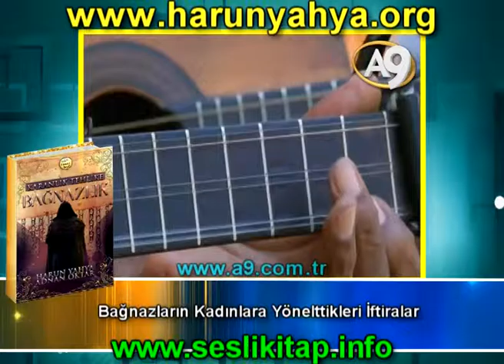Bağnazların Kadınlara Yönelttikleri İftiralar